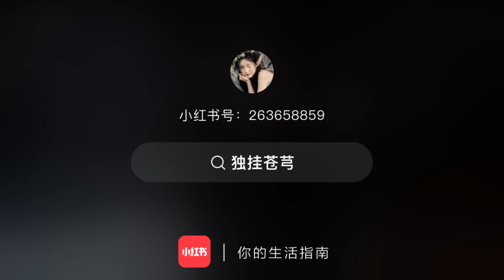thànhnghị chengyi dữquânca dreamofchangan